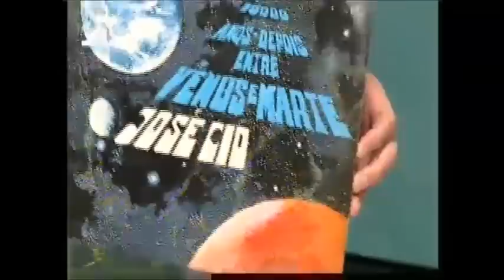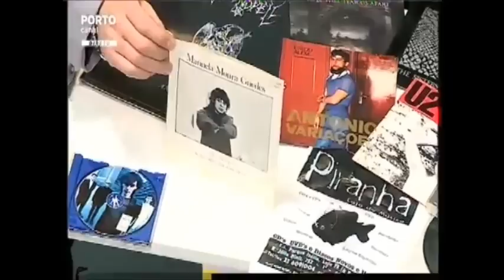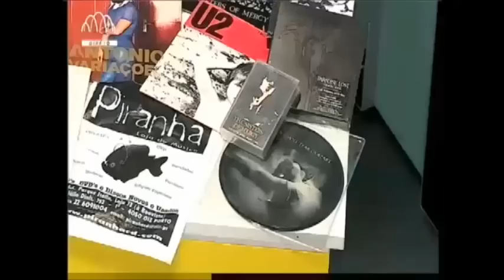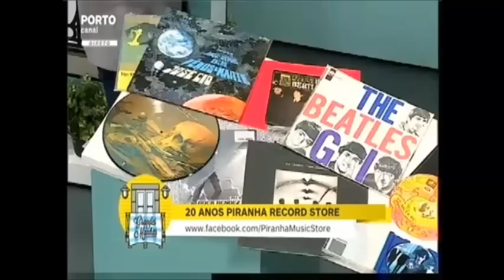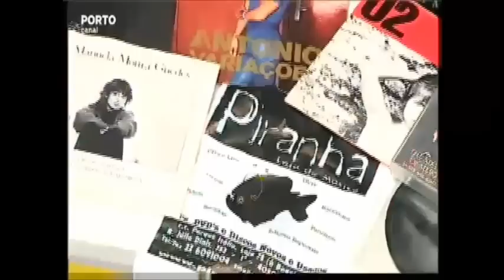Piranha Porto Canal Edit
Piranha Record Store no Porto Canal
Emissão de 17 Fevereiro 2016 no programa Grandes Manhãs